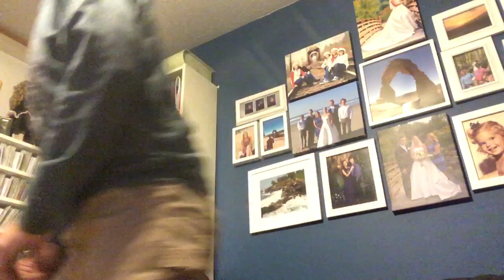Beer Season 6 Episode 5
Ghostfish Brewery Vanishing Point Pale Ale Review